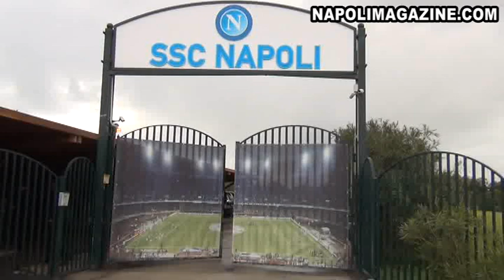VIDEO NAPOLIMAGAZINE.COM - TONI DOBLAS, HAMSIK E LA PARTENZA DEL NAPOLI PER LIVORNO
CASTEL VOLTURNO (CE) - "NapoliMagazine.Com" ha realizzato un video in occasione della partenza del Napoli in pullman. La squadra ha lasciato Castel Volturno alle 16:05, il resto della squadra è salita sul pullman al secondo appuntamento al San Paolo. Arrivo a Capodichino alle 17 e decollo per Pisa alle 17:20. "Napoli Magazine" ha incrociato all'esterno del Marina di Castello Resort anche il neo portiere Toni Doblas.